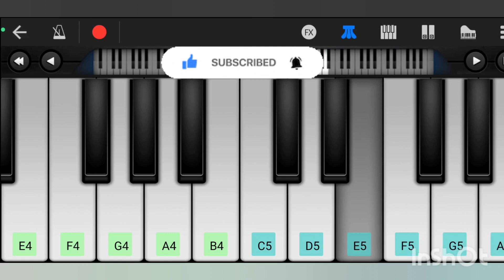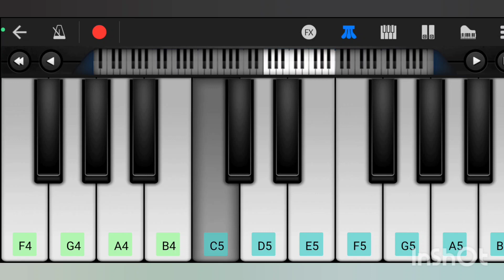Uppenanth ee premaki | Allu Arjun Arya2 | Mobile piano tutorial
Piano tutorials
Octapad patch editings
Flute cover songs
Walkband cover songs